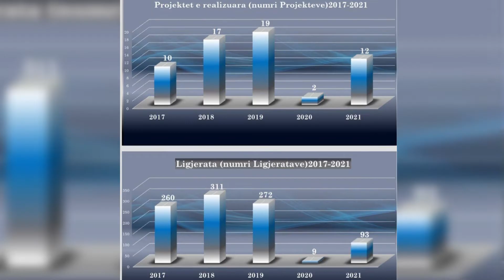Mbahet takimi për sigurinë në shkolla në Ferizaj update